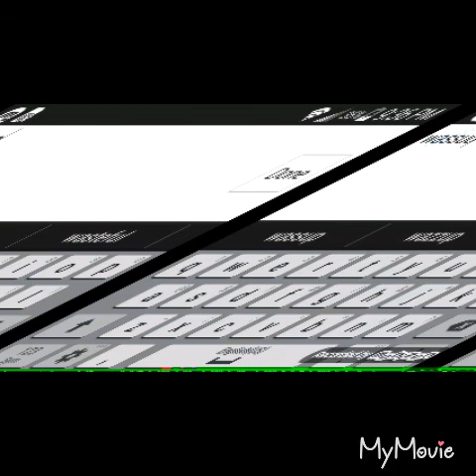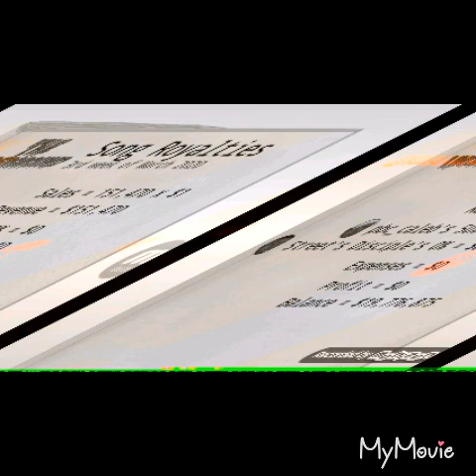The might is right